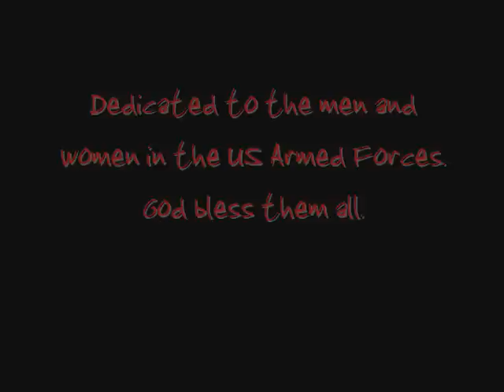Rise Against - To Them These Streets Belong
The song "To Them These Streets Belong" by "Rise Against"
with some Iraq war footage. None of the footage is mine.

This video is not in any way making fun of, bashing, or against the war. Don't argue about, just watch the video and enjoy the music.